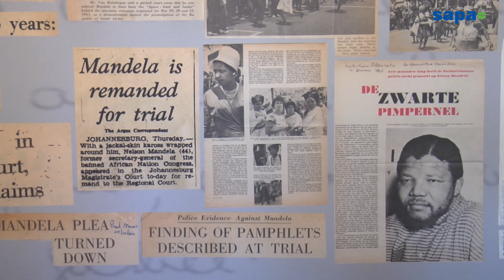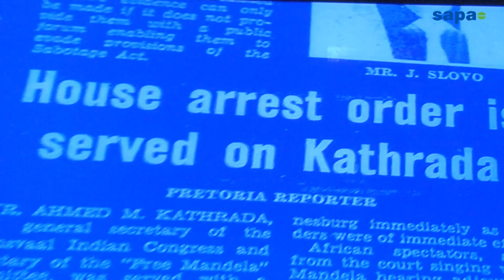Cast and directors of "Mandela: Long Walk to Freedom" film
Idris Elba starring as Nelson Mandela in the film  "Mandela: Long Walk to Freedom" speaks about his journey playing the iconic former statesman.